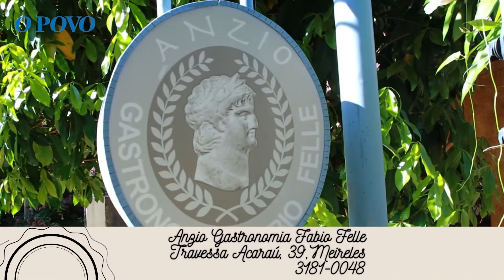Chef Fabio Felle prepara Conchiglione com Camarão e Aspargos | Muito Prazer #4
O prato é Conchiglione com Camarão e Aspargos, para 2 pessoas.
Em uma panela colocar 2 colheres de azeite, alho fatiado e uma pitada de pimenta calabresa...deixe dourar e coloque 50g de aspargos frescos cortadinho. Refogue por uns 5 minutos em fogo baixo. Em seguida coloque 200g de tomate cereja e refogue uns 2 minutos e em seguida coloque os camarões já descascados e refogue mais 2 ou 3 minutos. Enquanto isso coloque a água da massa para ferver com sal. Deixe cozinhar al dente e em seguida amalgama na panela onde está o molho de aspargos! Servir imediatamente.